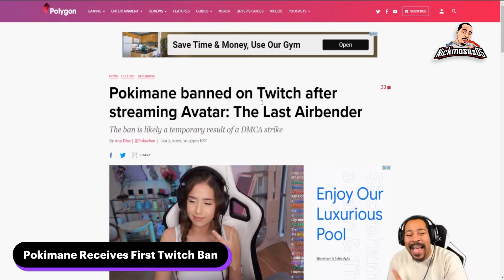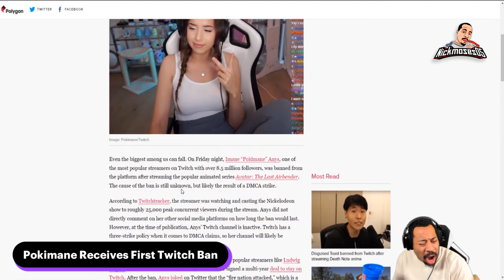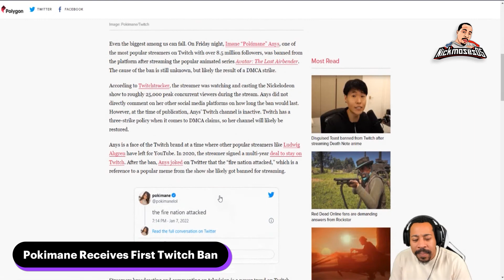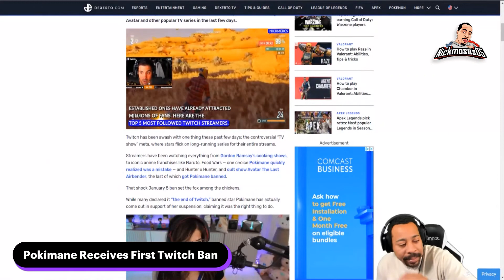Pokimane Found Out That Even She Will Never Be Bigger Than The Program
Pokimane, one of Twitch’s biggest and most popular streamers with over 8.5 million followers, was banned from the platform last night while streaming the cartoon Avatar: The Last Airbender. The ban is temporary, according to Pokimane, but is a sign that Twitch’s growing “TV Meta” is probably going to cause further problems for big and small streamers.

On January 7 at around 8 p.m. EST, Pokimane was streaming to an audience of about 25,000 while watching the Nickelodeon TV show Avatar: The Last Airbender for the first time. The stream featured a live shot of her reacting in the corner of a fullscreen broadcast of episodes from the show. Midway through the stream, it’s reported that Pokimane received a live DMCA ban, abruptly ending the broadcast.

Shortly after that, the StreamerBans bot on Twitter shared the news: Pokimane was banned from Twitch. This is the streamer’s first ban. Kotaku has reached out to Pokimane about the ban and if she plans on streaming TV shows again.

Pokimane took to Twitter a few minutes after the ban and tweeted that “The Fire Nation attacked” a direct reference to the Avatar show and to the recent ban. A few hours later the popular streamer confirmed that the ban was only temporary and after 48 hours she would be able to stream again on Twitch.